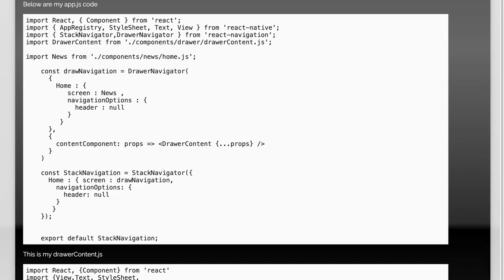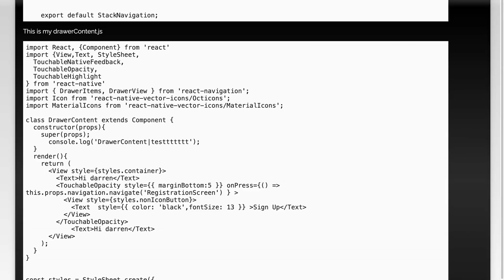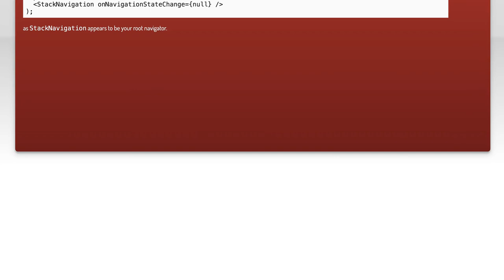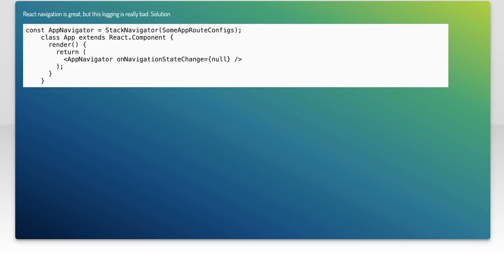Disable console log in react navigation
react-native: Disable console log in react navigation